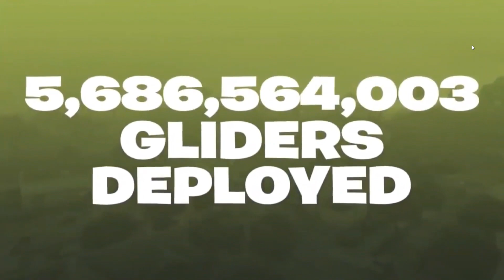All Season Battle Pass Trailers!